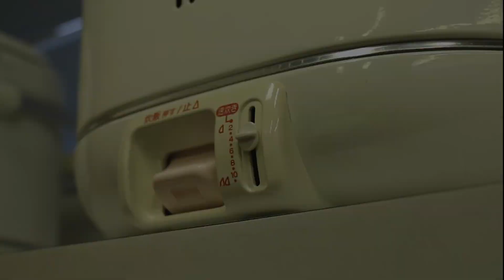カボチャまるごとの切り方３パターン 3 pumpkin cutting ideas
かぼちゃ１玉の切り方のまとめです。炊飯器やハンマーをつかったり色々試しました。炊飯器の技は簡単でアイデア次第で色々できそう。
ーーーーーーーーーー
みなさん！どうも！

About my channel:
Hi,I'm Japanese Lifehacker.
 尚、動画内で紹介した裏ワザやライフハックの効果には個人差がございます。お試しになる状況等によっては最適ではない場合もございますので、ご了承くださいますようお願い申し上げます。

Special Thanks
Luminary Xion